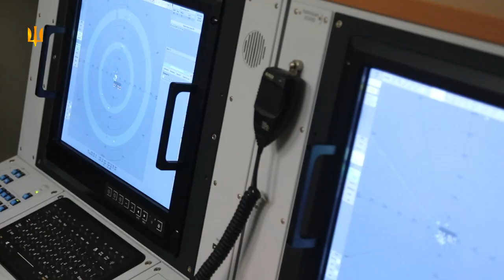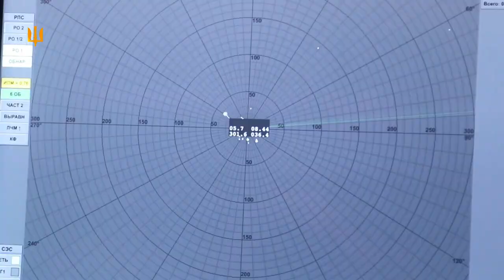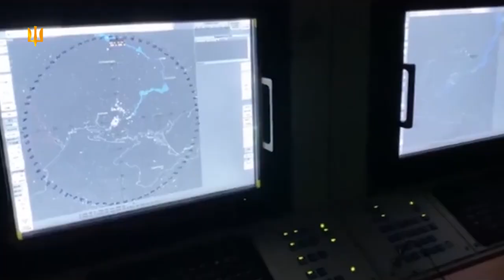ПЕРШИМИ виявляють РАКЕТИ! Радіотехнічний батальйон — ТЕ, ЧОГО ВИ НЕ ЗНАЛИ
До Дня радіотехнічних військ Повітряні сили познайомили нас з радіотехнічним батальйоном.

Про людей, чия важлива робота зазвичай залишається поза кадром - дивіться у сюжеті.

Відео: @ukrainianairforce9041